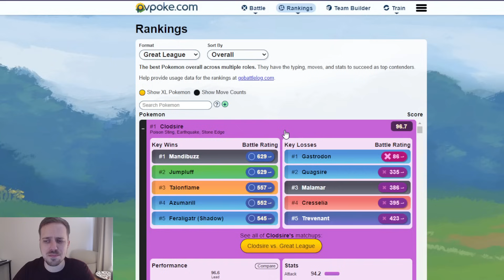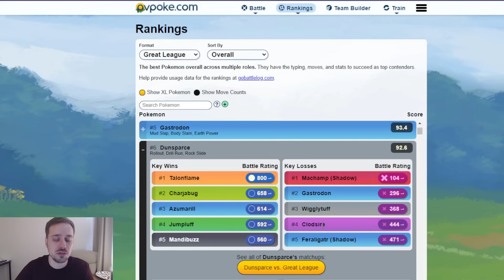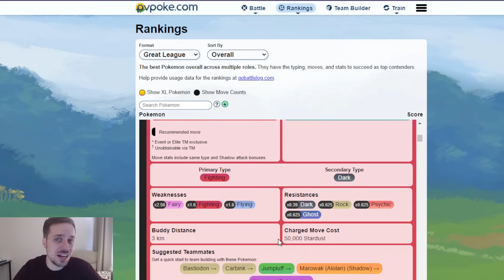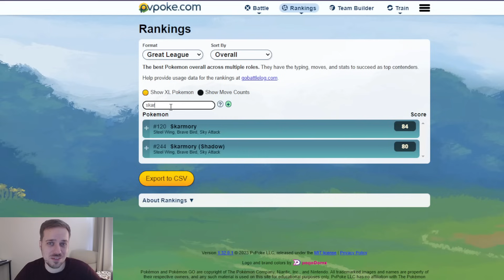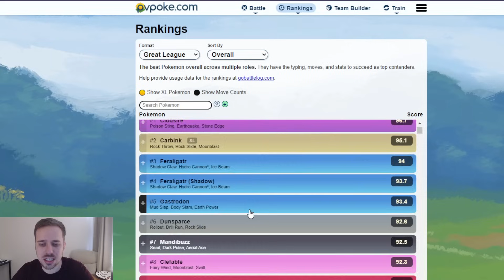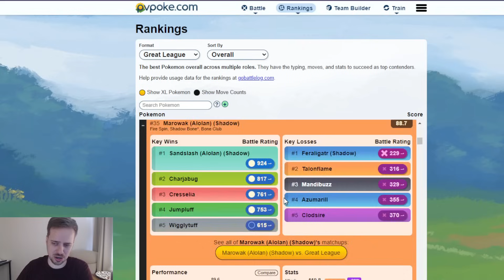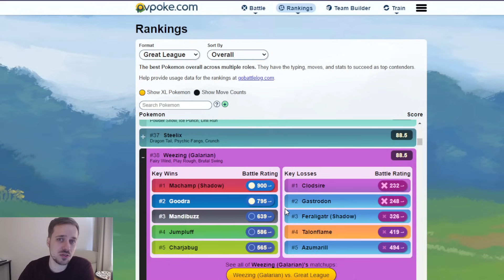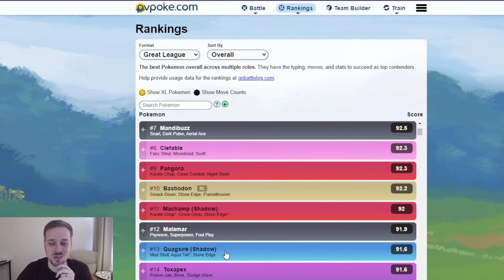My Top 10 Pokemon for Great League - NEW SEASON!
Today I'm going to dive into my Top 10 Pokemon to keep an eye on and get ready for the New Season of Great League for GO Battle League. So many move updates have happened in Pokemon GO and the Great League Meta has completely shifted. This is just a short list of what looks to be strong and very fun to use, so let me know what you think!